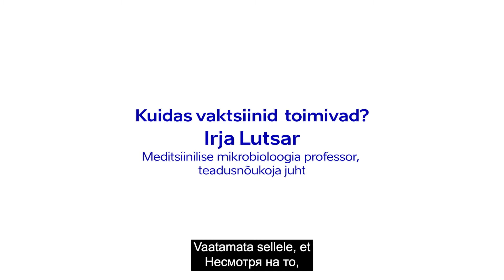Irja Lutsar - Kuidas vaktsiinid toimivad?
Kõik on kuulnud, et vaktsiin kaitseb haiguse eest, aga kuidas see täpsemalt toimub? Kas erinevad vaktsiinid mõjuvad erinevalt? Mis asi on ogavalk? Vaktsiinide tööpõhimõtet tutvustab meditsiinilise mikrobioloogia professor ja teadusnõukoja juht Irja Lutsar

Kui hoolid faktidest ja teaduspõhisest arutelust, küsi "Kust sa tead?"